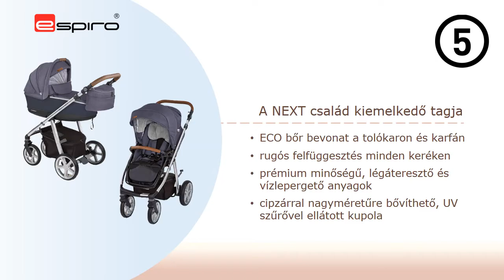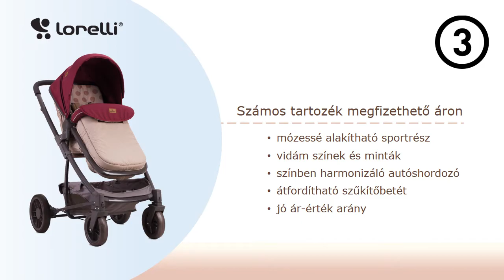TOP 5 multifunkciós babakocsi 2019-ben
Nézd meg a tavalyi év sláger babakocsijait, amelyek boldoggá tettek több száz édesanyát és tündéri babát! :)
Válogass ezek között, vagy nézd meg a 2020as modelleket, amelyek sokszor még továbbfejlesztett kivitelben elérhetőek boltjainkban és webáruházunkban is!

Kérd szakértő eladóink segítségét a tökéletes választás megtalálásában.